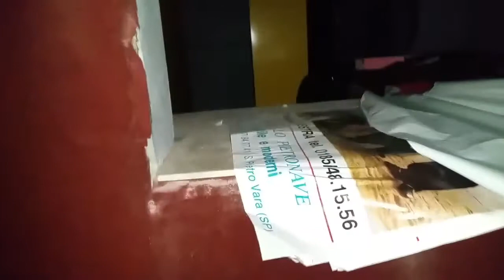Discoteca Ludovico poi Tip Tap a Scorcietoli Filattiera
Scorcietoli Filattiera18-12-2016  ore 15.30